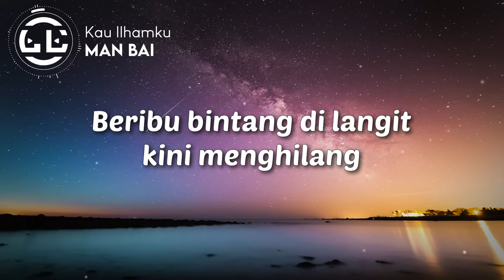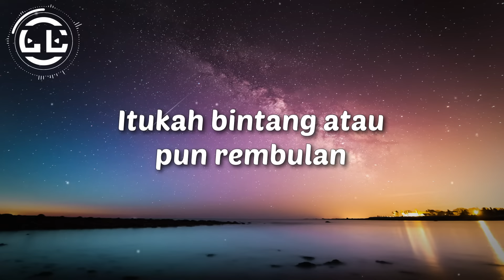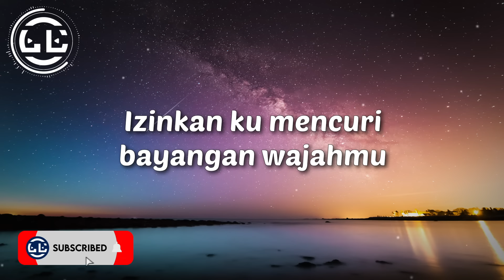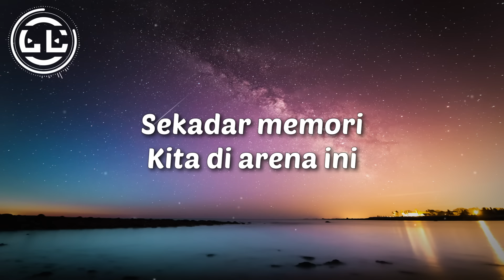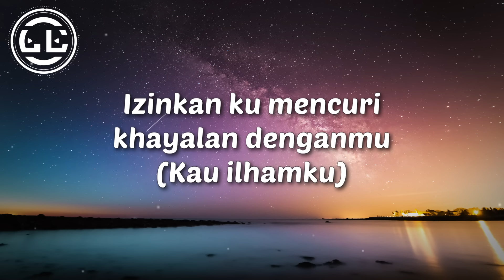Man Bai - Kau Ilhamku (Lyrics)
🎵Lyrics video for Kau Ilhamku by Man Bai

🎤Lyrics Kau Ilhamku by Man Bai

Beribu bintang di langit kini menghilang
Meraba aku dalam kelam
Rembulan mengambang
Kini makin suram
Pudar ilhamku tanpa arah

Sedetik wajahmu muncul dalam diam
Ada kerdipan ada sinar
Itukah bintang atau pun rembulan
T'rima kasih ku ucapkan

Izinkan ku mencuri bayangan wajahmu
Izinkan ku mencuri khayalan denganmu

Maafkanlah oh
Andai lagu ini
Mengganggu ruangan hidupmu
Kau senyumlah oh
Sekadar memori
Kita di arena ini
Kau ilhamku
Kau ilhamku

Maafkanlah oh
Andai lagu ini
Mengganggu ruangan hidupmu
Kau senyumlah oh
Sekadar memori

Kau ilhamku
(Kau ilhamku)

Kau ilhamku
(Kau ilhamku)

Kau ilhamku
(Kau ilhamku)

Kau ilhamku
(Kau ilhamku)